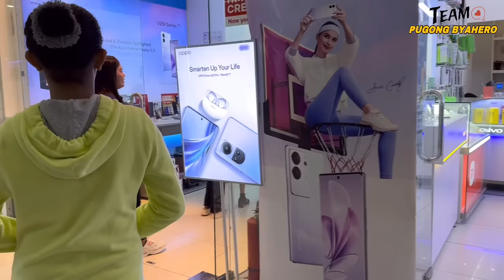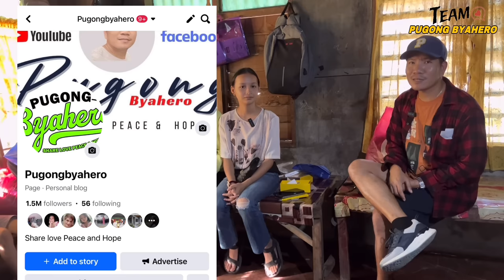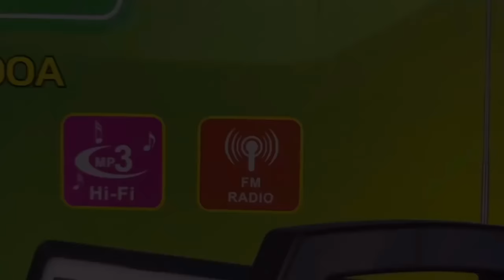PART 3 GRABE DI KO KINAYA ANG AWA KO SA MAG KAKAPATID NA ITO!ANG AGA NILANG NAULILA